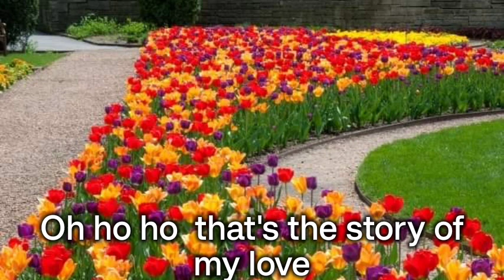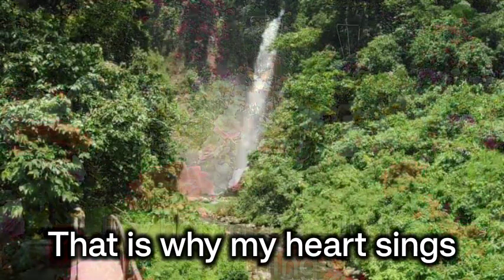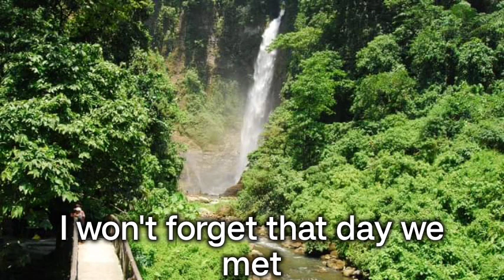THE STORY OF MY LOVE - Paul Anka (1974)